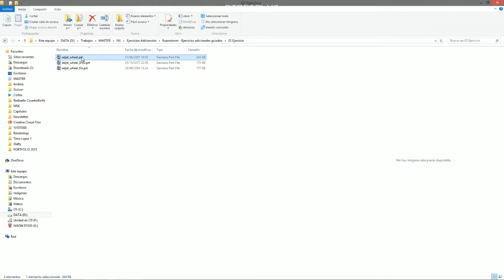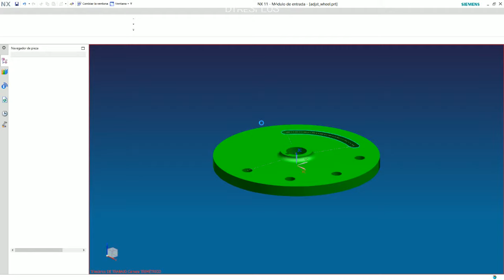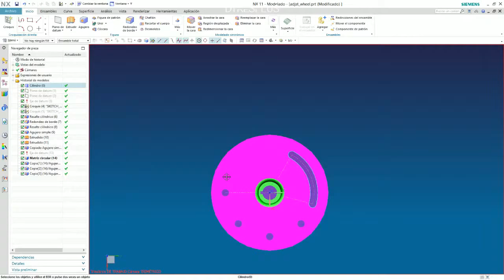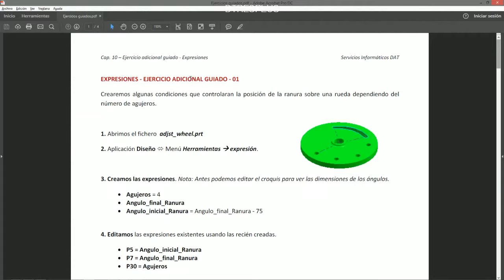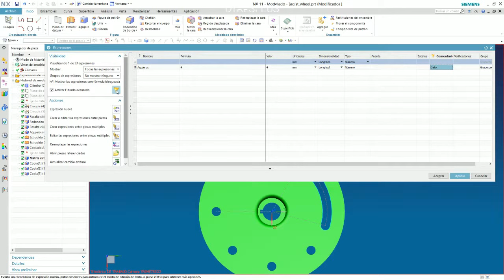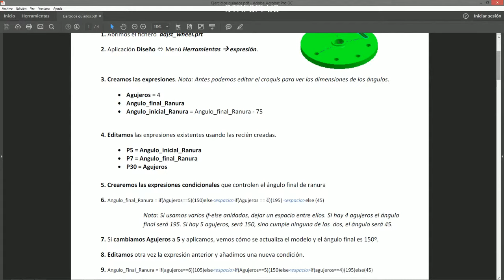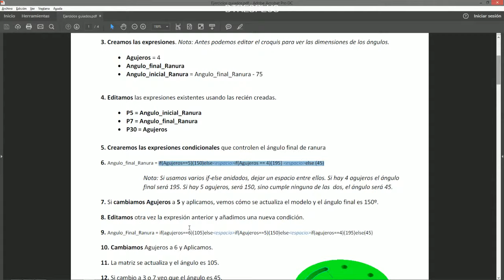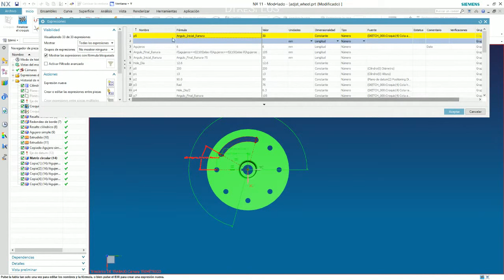Expresiones EJ 1